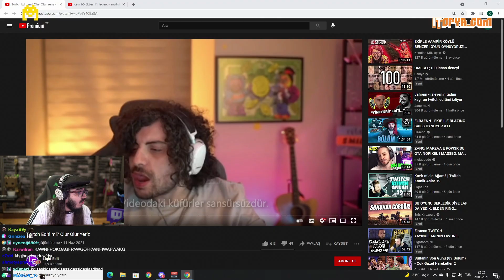KEMAL, FORZA HORİZON 5 TRAİLER İZLİYOR VE YORUMLUYOR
Destek vermek isterseniz videoyu beğenerek en büyük desteği vermiş olursunuz.